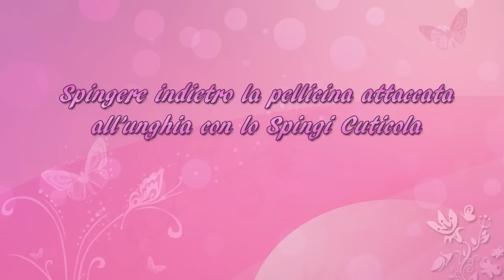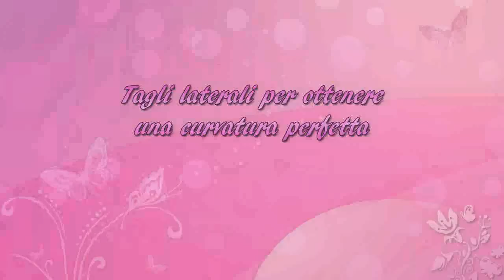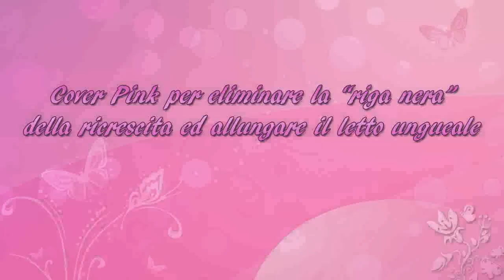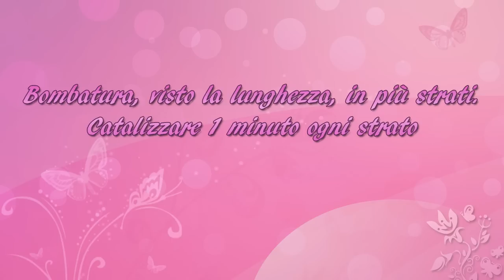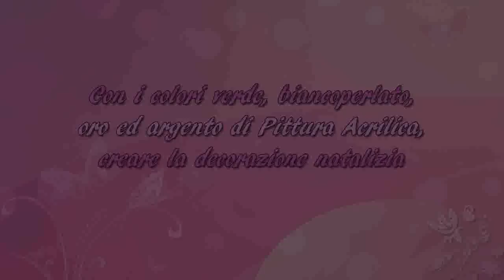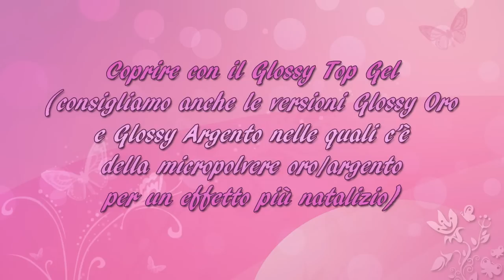Stiletto natalizio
Nel mese di dicembre abbiamo creato per voi tante offerte, promo, fino a 40%, venite sul nostro sito
Buone Feste!!!